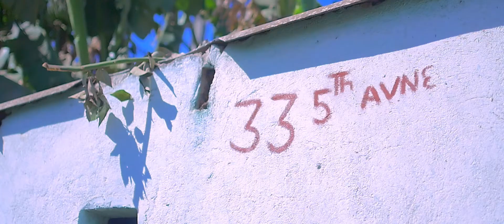tiksen Gudo Guru Official video by SAP {Zimdancehall}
Zimdancehall